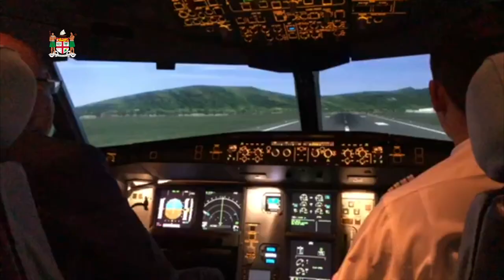Fiji Prime Minister first official visit to the Fiji Airways Headquarters.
Fiji Prime Minister, Hon. Sitiveni Rabuka's first official visit to the Fiji Airways Headquarters at Nasoso, Nadi
03 July, 2023